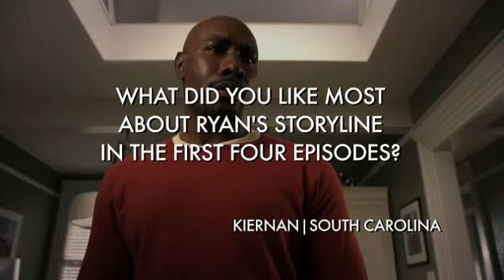V: The New Series " Ask Ryan " Behind The Scenes..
To keep up to date with all the latest V: The New Series and learn the entire history of V, visit the following site: